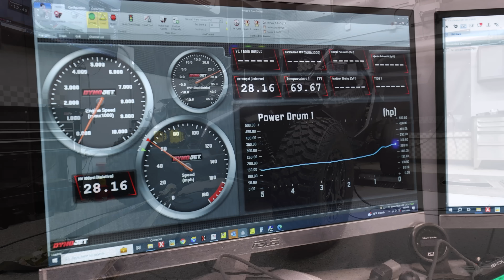EVP FLEX FUEL TUNING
Learn more with Co Owner Jim Zuccone on the FIRST and ONLY Stock ECU implementation of Flex Fuel Tuning for the UTV Industry. Bringing you more power, convenience, safety, and cost savings!

Flex Fuel Tuning is available for Can-Am X3, Maverick R, and coming soon for Defender HD11